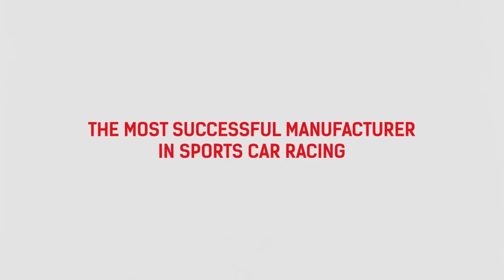Team VVV Video Podcast 26, PCARS 2, Forza Horizon 3, Formula Fusion, GRIP: Combat Racing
presents the very latest video podcast where we discuss the recent racing games news including the upcoming content for iRacing and Assetto Corsa along with salivated over the upcoming releases of Formula Fusion and GRIP: Combat Racing.

0:48 News Forza Horizon 3 content leak
5:12 New Release Forza Horizon 3 Rockstar Energy Pack
9:36 News Porsche coming to iRacing
13:05 News Project CARS 2 eaked screens
21:22 News Assetto Corsa's 2017 content teased
31:53 News F1 2013, DiRT 3 & GRiD missing from Steam
36:05 New Release Acro Storm Early Access release
37:42 Formula Fusion chat
41:25 GRIP chat
43:30 News Possible Tokyo Highway Challenge sequel coming
46:06 Daytona 3 arcade chat
46:38 New Release MX vs ATV Supercross Encore 2017 Official Tracks Edition
48:11 The Grand Tour chat
54:23 Q and A